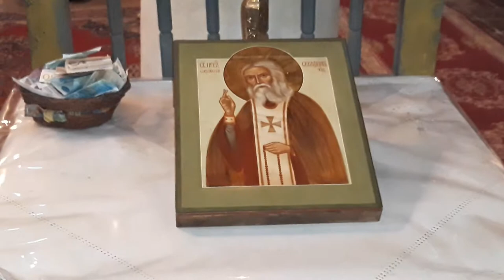Суковски манастир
15 януари 2019 г. Празник на св. Серафим Саровски. Игуменът на Суковския манастир о. Серафим на имения си ден беше възведен  в сан архимандрит.

Тропар на св. Серафим и Многолетствие